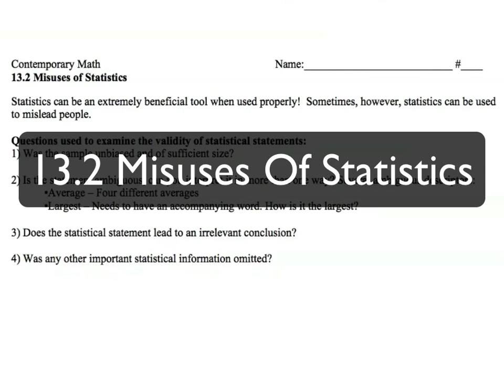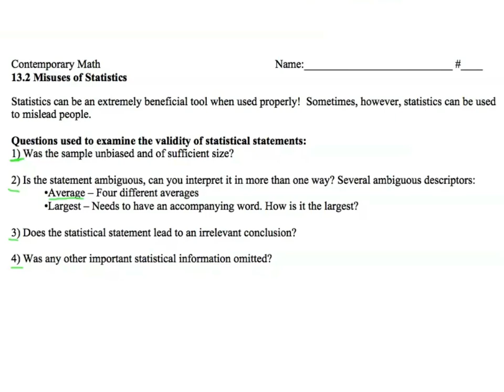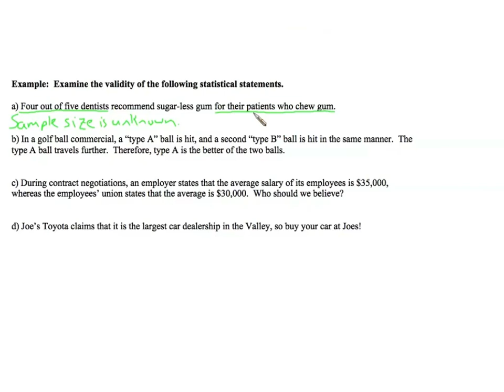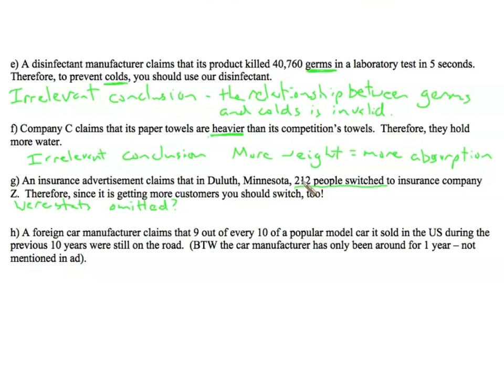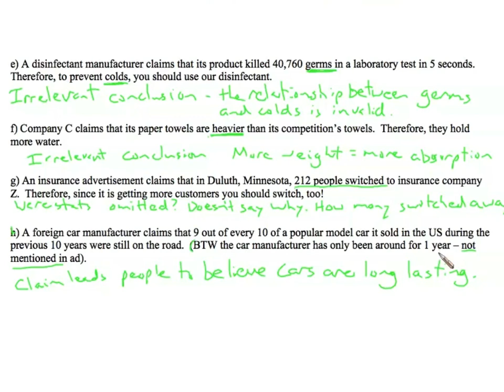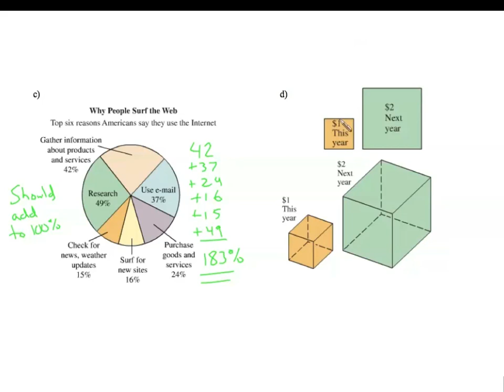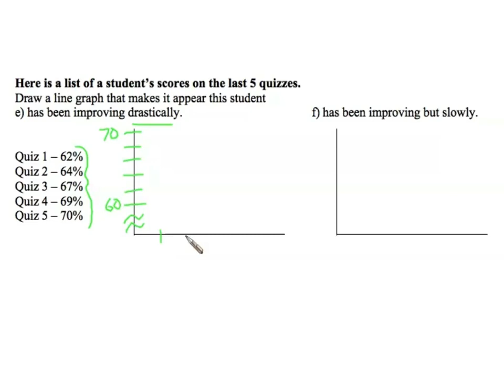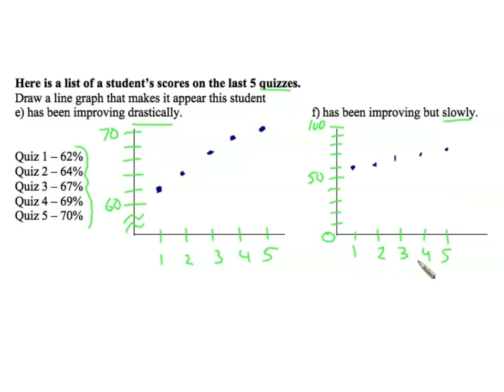CM Lecture 13.2 Misleading Statistics.mov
Learn about how statistical statements can be misleading.  Learn how statistical graphs can be misleading.